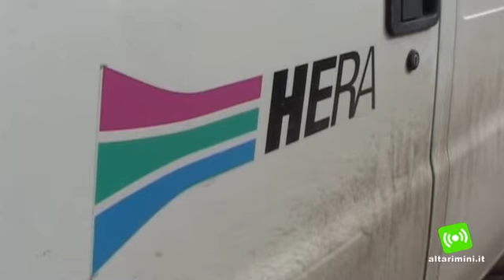Rimini, fusione Hera Acegas-Aps in commissione netta bocciatura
Decretata in commissione oggi a Rimini, prima del Consiglio comunale, una secca bocciatura alla delibera di fusione Hera-Acegas-Aps, con la maggioranza, divisa tra astensioni e no. La commissione finanze di palazzo Garampi, riunita poco prima della sessione consiliare, respinge infatti in chiusura dei lavori, la delibera presentata dall'assessore alle Risorse finanziarie e partecipate, Gian Luca Brasini, con dieci voti contrari, tre astenuti e uno favorevole.

L'unico voto a favore e' quello di Alberto Astolfi, della lista civica di  maggioranza Rimini per Rimini. L'assessore Brasini in apertura, pesa i pro e i contro dell'espansione della multiutility emiliano romagnola che tutto sommato può dimostrarsi valida come operazione industriale, data la "sanità" dei soggetti, operazione questa che "garantisce la partecipazione pubblica a maggioranza - prosegue - ed e' in linea alla richiesta di riduzione dei compensi dei manager avanzata da noi da tempo".

Il punto dolente del processo riguarda pero' "il rapporto con la nostra citta' e il gestore", ammette l'amministratore della giunta, il Sindaco Andrea Gnassi, che teme uno "scostamento tra una logica industriale, che sicuramente funziona per il conseguimento di utili di borsa, e l'attenzione ai territori,  dei comuni da Rimini a Modena". A lui segue l'assessore Brasini  che ricorda le esigenze sul piano di salvaguardia della balneazione, proprio in ragione del fatto che il mare è, non solo per Rimini, "la porta turistica della nostra Regione". E conclude spiegando che il voto di oggi rappresenta un segnale politico, dato che "per i meccanismi del patto di sindacato decide la maggioranza", ma è necessario avviare uno scambio costruttivo con Hera.